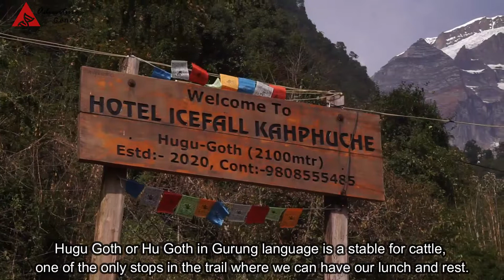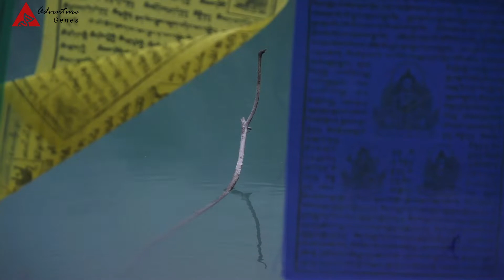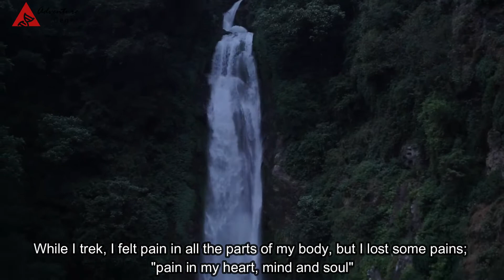Sikles to Kapuche - thoughts on the way - Nepal Adventure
Sikles to Kapuche lies in Kaski District in Western Nepal.  Nepal is a beautiful country and when it comes to trekking, there are lots of amazing trekking trails in Nepal which provides the scenic beauty along the way. Nepal is a beautiful destination for nature lovers.

This video is a compilation of feelings on the way during trip from Sikles to Kapuche lake. Since my father's demise, I was seeking a trip to nature where I could find inner peace, this trip gave me a perfect motivation to think about spirituality, meditation and salvation. Rather than a vlog, this video is compilation of my thoughts and feelings on the way. Life is beautiful and death should be beautiful too.